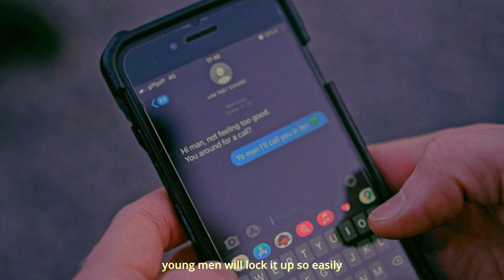Ol Finn & Hiltown - Love (Official Video)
The first release from Ol Finn & Hiltown's debut collaborative EP  'Memoirs'
out June 3rd on Winter Roots Records

Produced by Hiltown
Directed by Frase7